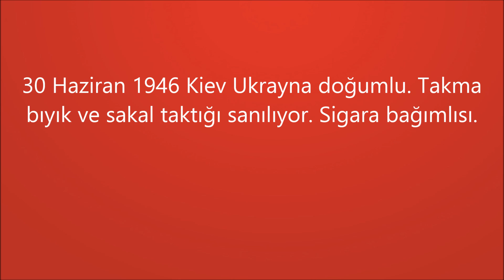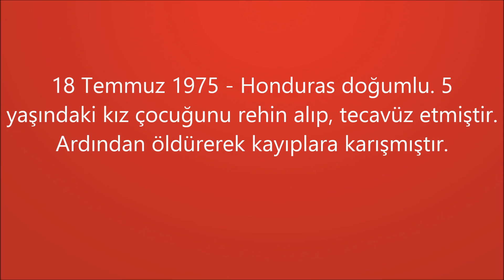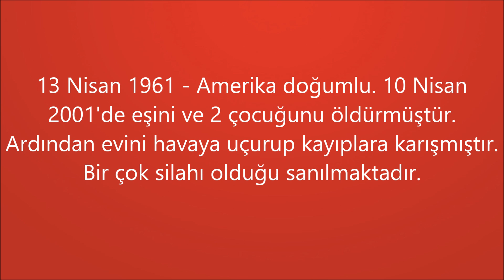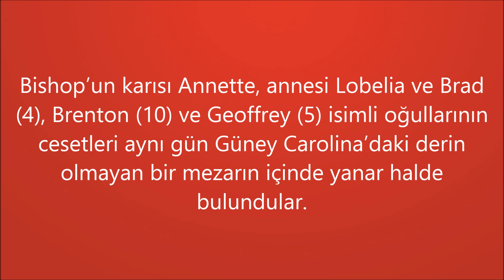2014'ün FBİ Tarafından Aranan En Kötü 10 Suçlusu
2014'ün FBİ Tarafından Aranan En Kötü 10 Suçlusu, fbi wanted, fbi aranan listesi.